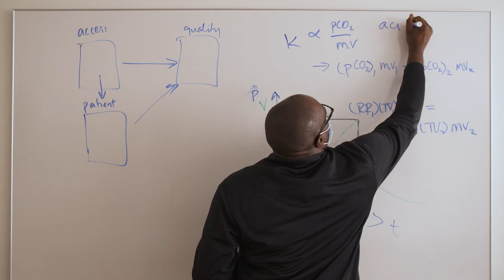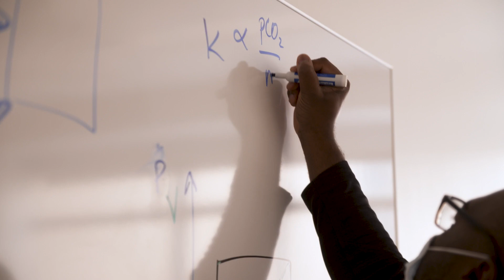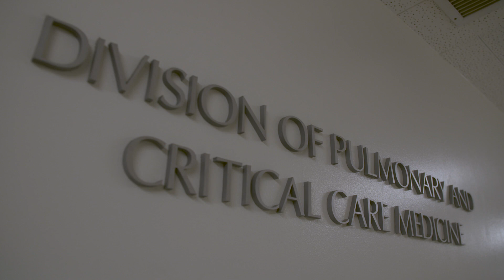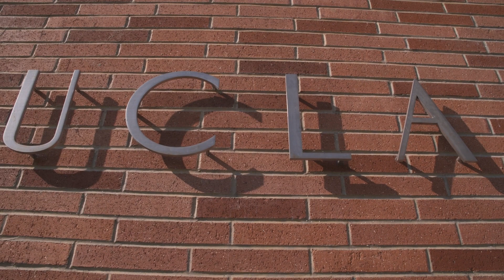Improving Access to Care and Addressing Health Inequalities | Helping the World to Breathe | UCLA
UCLA Health Division of Pulmonary, Critical Care, and Sleep Medicine talks about their commitment to improving access to care while making meaningful changes in diversity and representation within the medical profession itself.  UCLA Health is ranked by U.S. News & World Report as a top 5 national program in pulmonology and lung surgery in 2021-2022. The UCLA Division of Pulmonary, Critical Care, Sleep Medicine, Clinical Immunology and Allergy is dedicated to state-of-the-art care of respiratory disorders, with comprehensive programs in asthma, allergy, COPD, interstitial lung disease, lung cancer, pulmonary hypertension, pulmonary embolism, sleep disorders, cystic fibrosis, interventional pulmonary and lung transplantation. They serve patients in twelve Southern California locations, which includes many critical care inpatient settings.  Their physicians and nurses are committed to caring for patients and their families with compassion and respect.